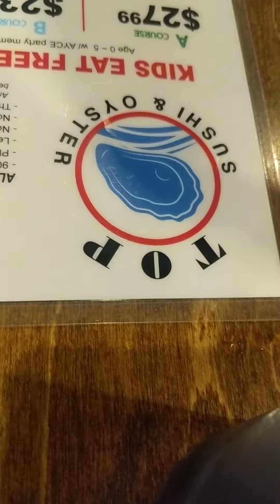T O P